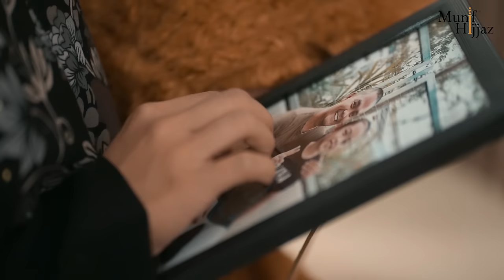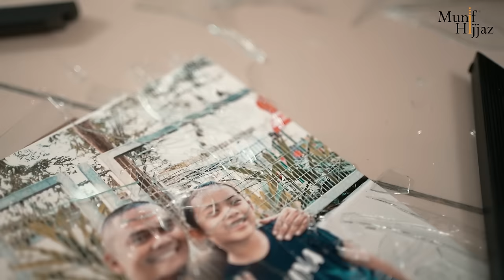Saat Hari Tuanya ~ Darwish X Munif Hijjaz (Official Music Video)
SAAT HARI TUANYA
(Lyric)
Kasih sejati
Yang tiada terganti
Bagai sang suria menerangi bumi
Selalu aku terfikir
Apa akan terjadi
Ketika tiba hari tuanya nanti

Mengenangkan wajahnya
Semakin hari semakin tua
Kedut-kedut tua mula menebal di raut wajahnya
Rambut yang hitam dahulu
Kini sudah mula memutih
Maka mengalirlah air mataku
Melihat dirinya

CHORUS
Sungguh tak terbalas
Segala jasa mereka
Memberi segala-gala tanpa mengharap balasan
Ku mohon padaMu Tuhan
Kasihanilah mereka
Haramkan wajah mereka dari api neraka

Kerna kasih dan sayang mereka
Kita bisa hidup dengan sempurna
Sungguh tak sanggup aku menanti
Bila tiba hari tiadanya nanti

Aku rasa sedih
Aku rasa sayu
Melihat wajahnya
Melihat senyumnya
Panjangkan umurnya
Ampunkan dosanya
Kurniakan dia Syurga

EXECUTIVE PRODUCER : Khairul Anuar Hj Semail & Faiz Darwish
PRODUCER : Munif Ahmad & Wan Saleh
ARTIS : Darwish X Munif Hijjaz
COMPOSER : Faiz Darwish & Munif Ahmad
LYRICS : Faiz Darwish
MUSIC ARRANGER : Wan Saleh & Amy Bong
GUITAR : Amy Bong
BACKING VOCAL : Darwish & Munif Hijjaz
RECORDING STUDIO : Novarts Studio
SOUND ENGINEER : Wan Saleh
MIXING & MASTERING : Wan Saleh
VIDEOGRAPHER: Ahmad Nasuha (Ns Pictures)
STORYBOARD: Ahmad Nasuha & Faiz Darwish
PELAKON MV: Khairul Anuar Semail (Koleksi Nasyid), Musalsabil Yasin (Sabeyyl), Nur Iman Rania Muhamad Nur Ridhwan (Nia), Shamsul Ghau Ghau, Amir Raja Lawak, Muthoiyibah Yasin (Cik Muth), Ustaz Almahiraja, Fathul Islam, Ustaz Mifzal Hadif, Ustaz Fadhil Abdul Rahman, Ali Abdul Razak, Asyraf Suhaib, Saiful Izham, Madiha Farzanah Khairul Anuar, Madiha Mulkillah Khairul Anuar, Haris Anaqi Ali
COVER (THUMBNAIL) : HN Dzulkifly
GENERAL ASSISTANT: Hafiz Azwany Taher
ALSO SUCCEEDED VIDEO MUSIC